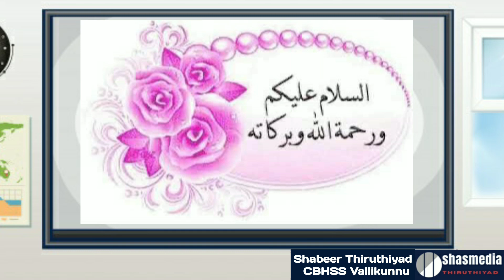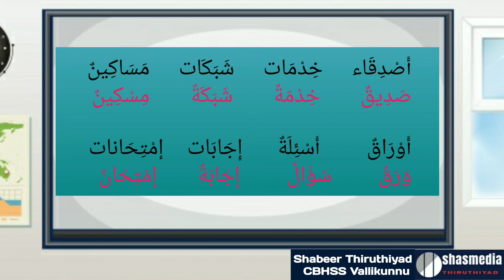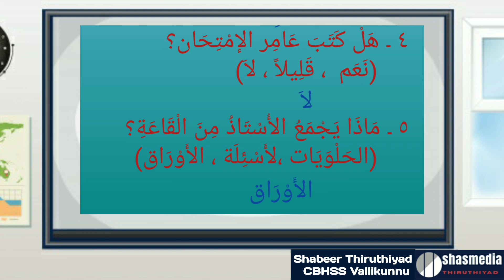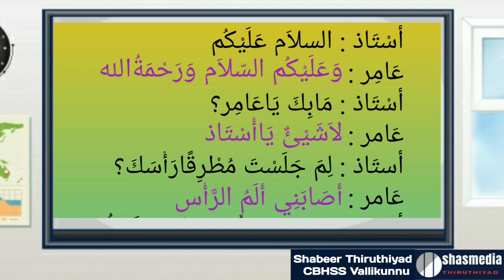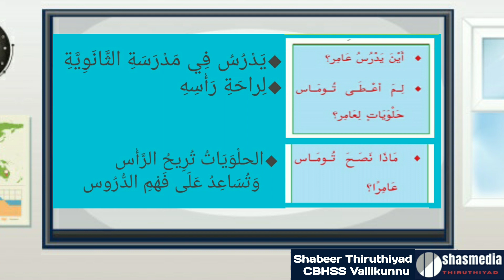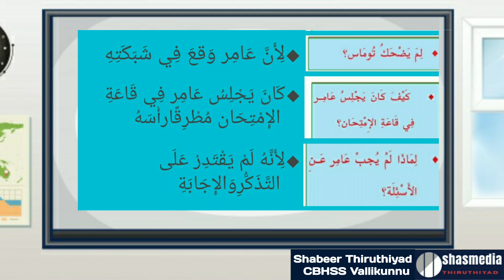Online Class Arabic | Class 8 | Unit 2 | Part 4 | Page 28,29,30 | Activities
OnlineClassArabicClass8Unit2Part4Page28,29,30Activities

Shasmedia Thiruthiyad
Shabeer Thiruthiyad
CBHSS Vallikunnu